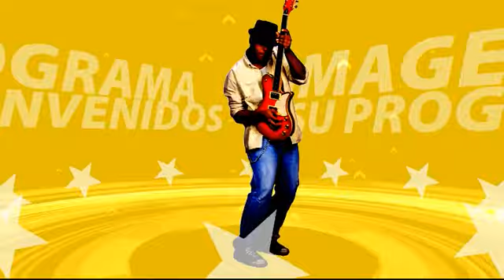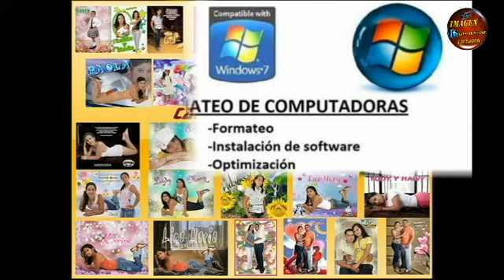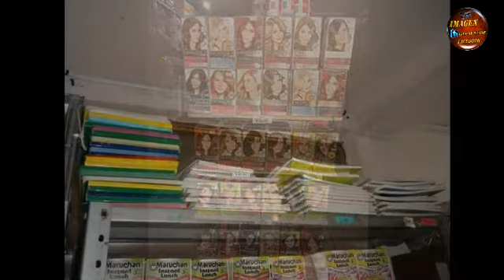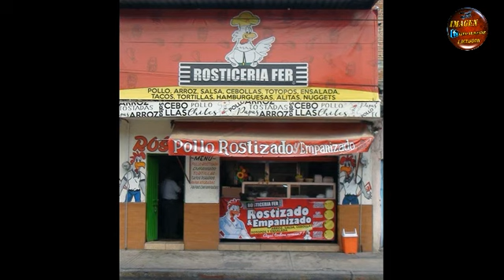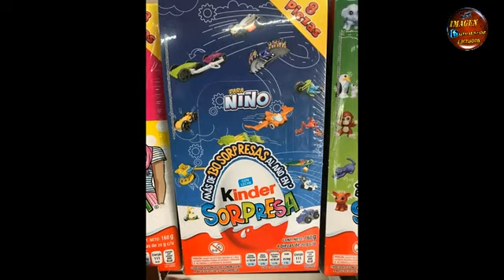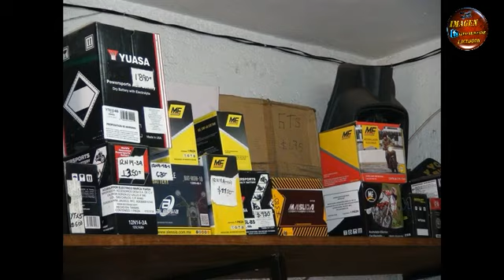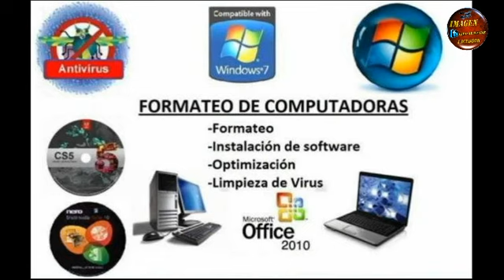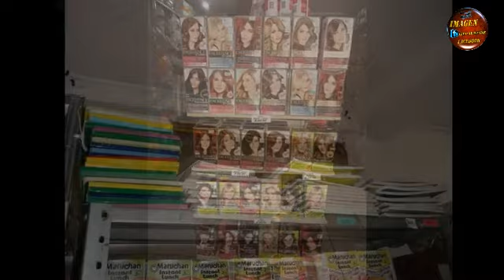ENTREVISTA LULÙ GUZMÀN 20 ENE 21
LLUVIA DE ESTRELLAS EL PROGRAMA, TIENE LA ENTREVISTA CON UNA DE LAS CANTANTES MAS EXITOSAS DE URIANGATO, GTO.